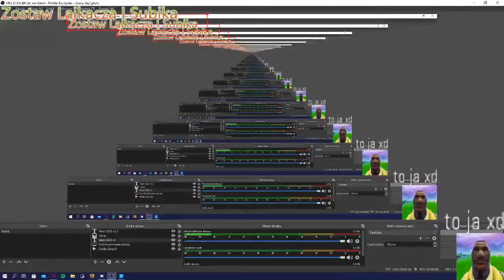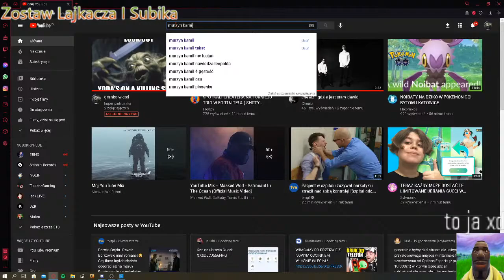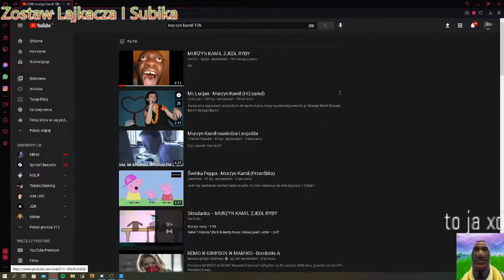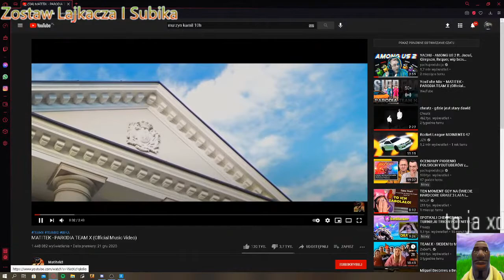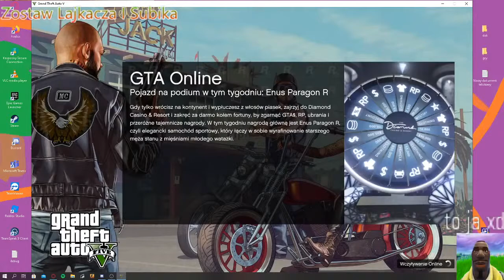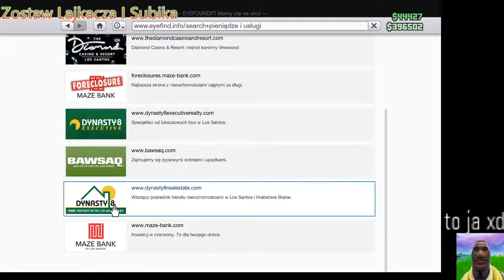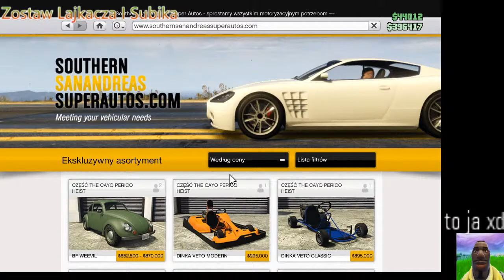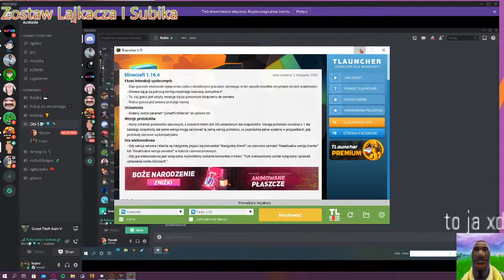granko w coś